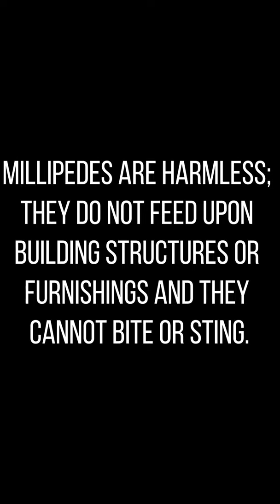IPM Shorts: WHAT IS THAT THING?!? (Take a deep breath. It's going to be ok.) MILLIPEDES!